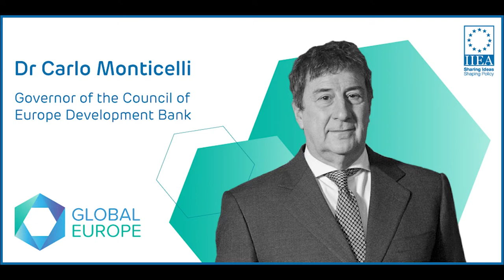Council of Europe Development Bank: Supporting Social Cohesion during Extraordinary Times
In this increasingly unpredictable, fragile and shock-prone international context, Governor Carlo Monticelli reflects on the role of the Council of Europe Development Bank (CEB) in supporting its 42 member countries and in deepening social cohesion in Europe. On the eve of the Joint Annual Meeting of the CEB, which will be held in Dublin this year, Mr Monticelli reviews the bank’s primary features, responsibilities, and challenges, in conversation with IIEA Director General David O’Sullivan.

About the Speaker:

Carlo Monticelli was elected Governor of the CEB on 11 June 2021 after serving for six years as Vice-Governor for Financial Strategy. He began his five-year mandate on 18 December 2021. Before joining the CEB, Carlo Monticelli worked for more than a decade at the Italian Treasury, representing Italy in international fora and institutions, including at the World Bank, the Asian Development Bank, the African Development Bank, and the European Bank for Reconstruction and Development. Carlo Monticelli served previously on the Board of Directors of the European Investment Bank and the Italian Export Credit Insurance Agency (SACE).

Before joining the Treasury, Carlo Monticelli was Head of European Economics at Deutsche Bank, London, and Deputy Director in the Research Department at the Bank of Italy.

Carlo Monticelli, holds a Ph.D. in Economics from the University of Ancona and a M.Sc. in economics from the University of York, and he has carried out postgraduate studies at the University of Oxford. He has been a visiting professor at the International Economics Department of the Graduate Institute in Geneva and a visiting scholar at MIT.